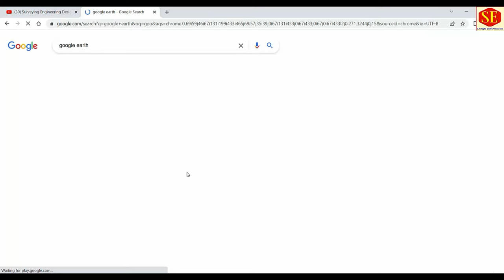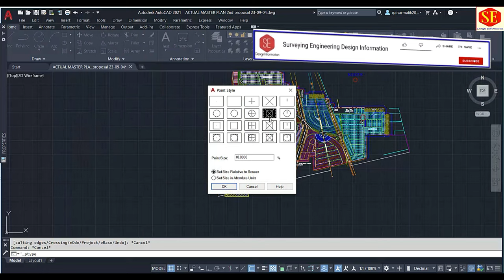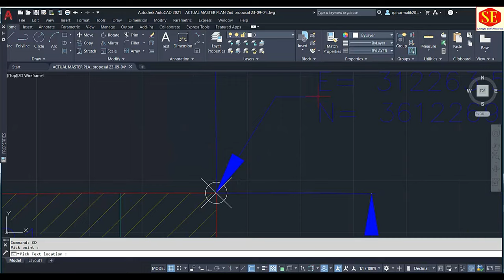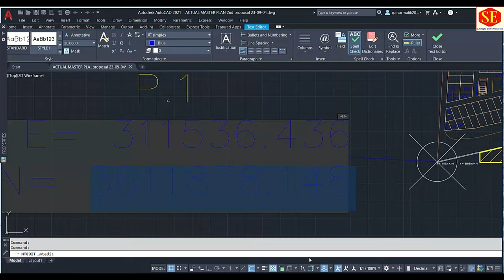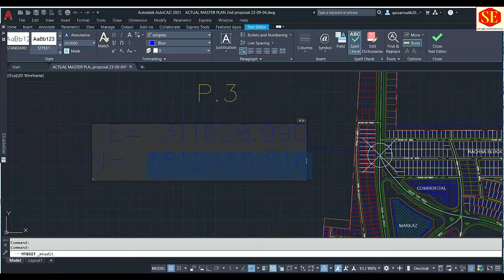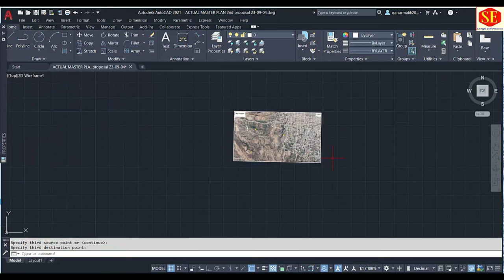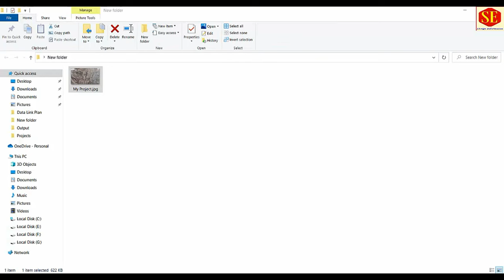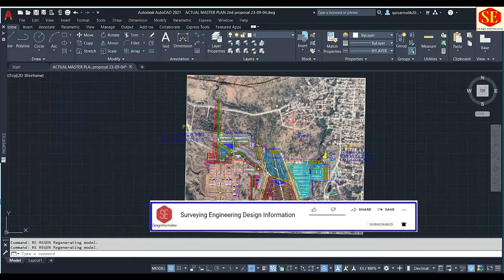How to Add Google Earth Image in Your AutoCAD Plan. With Original Coordinates.UTM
This Video about Image By Google earth To Insert into AutoCAD Original Coordinates. Convert Image High Regulations And Set In Auto CAD Plan